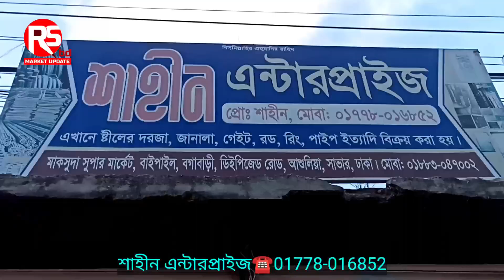লোহার দরজা, জানালার মার্কেট || Puraton Market, Door, Window, Gate, lohar dorja janala, old market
শাহীন এন্টারপ্রাইজ
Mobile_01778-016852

Rs Bd
আপনার পণ্য বা প্রতিষ্ঠানের প্রচারের জন্য যোগাযোগ করুন 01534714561

ভালো লাগা থেকে ইউটিউবে ভিডিও বানাই, আমরা কোন পণ্য বিক্রি করি না।

পণ্য ক্রয়-বিক্রয় ও আর্থিক লেন-দেনে সতর্ক থাকুন।

Video Link
সৌর বিদ্যুৎ, সোলার প্যানেলের বর্তমান দাম, solar panel